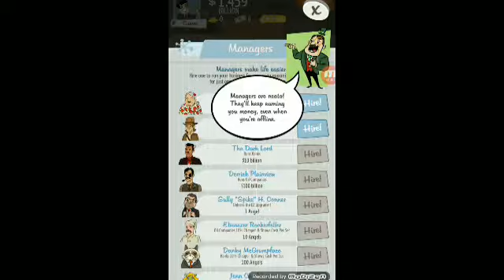Main adventure capitalist episode 2 : milyuner